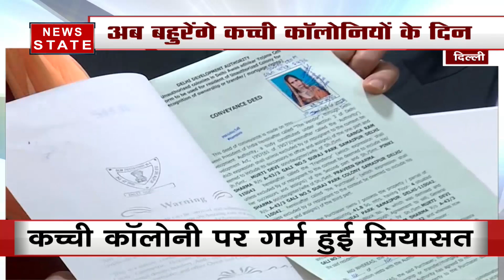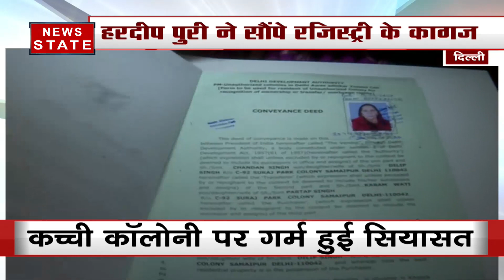Delhi :दिल्लीवासियों के लिए खुशखबरी, अनियमित कॉलोनियों में रजिस्ट्री मिलनी शुरू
नए साल की शुरूआत दिल्लीवासियों के लिए खुशखबरी लेकर आई है. अनियमित कॉलोनियों में रहने वाले लोगों को रजिस्ट्री मिलनी शुरू हो गई है. पहले दिन 20 लोगों को रजिस्ट्री के कागजात सौंपे गए. केंद्रीय शहरी विकास मंत्री हरदीप सिंह पुरी ने अनियमित कॉलोनी में रहने वाले लोगों को रजिस्ट्री के कागजात सौंपे. उन्होंने कहा कि जो लोग अब तक अवैध कालोनियों में रहते हैं आज उन्हें मालिकाना हक दिया जा रहा है. प्लॉट की रजिस्ट्री भी हो गयी है. गौरतलब है कि हाल ही में केंद्र सरकार ने दिल्ली की अनियमित कॉलोनियों को वैध किया था. इसके बाद अब इन कॉलोनियों में रहने वाले लोगों के लिए रजिस्ट्री का रास्ता साफ हो गया है.

News State Apps डाउनलोड करें:
Download Android and iOS Apps for more updates: